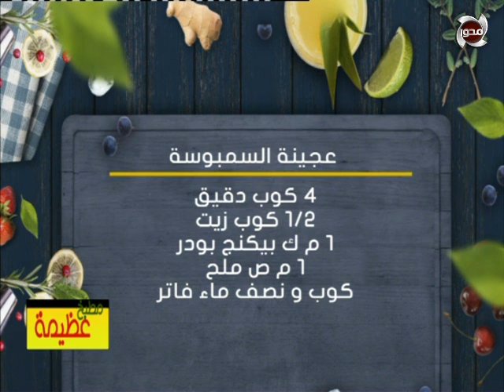مطبخ عظيمة | طريقة عمل الكنافة الريد فيلفت